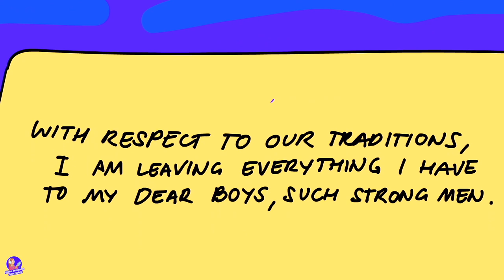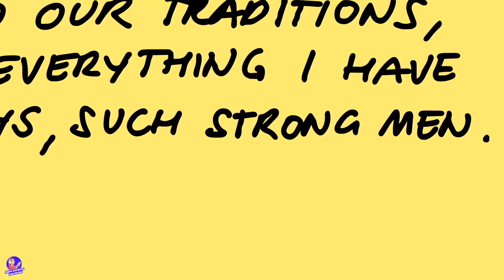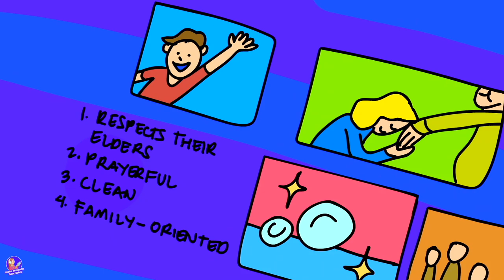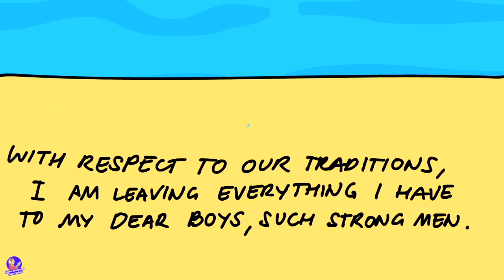Meine Mutter hat mich nicht geschätzt, weil ich ein Mädchen bin - Teil 2